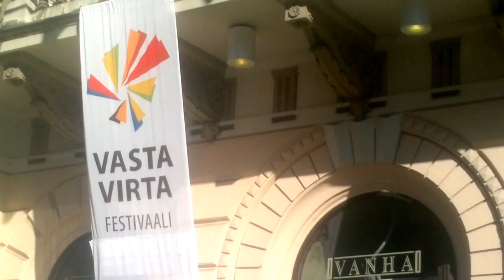Stubb, Soini ja Nalle haastattelussa Vanhalla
Maamme poliittinen ja taloudellinen eliitti kertoi tulevaisuudennäkymistään Vastavirtafestivaalin yhteydessä Vanhan ylioppilastalon edustalla 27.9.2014.